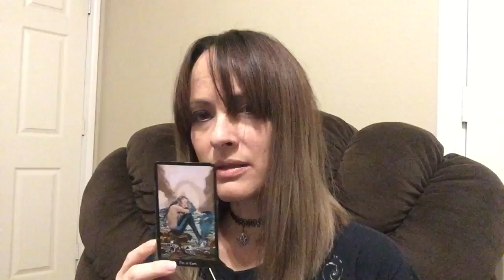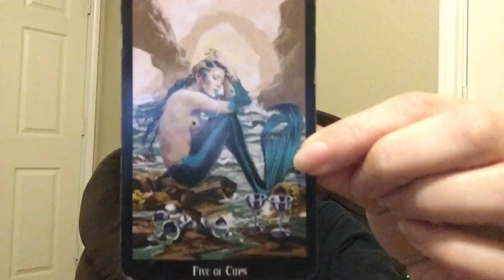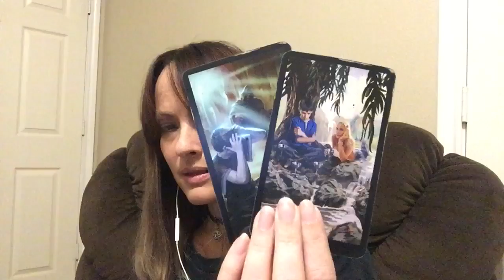Capricorn - Quick Read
I meant to say a conflict with a sagittarius not a capricorn, but then again, it did say internal conflict 🙄..